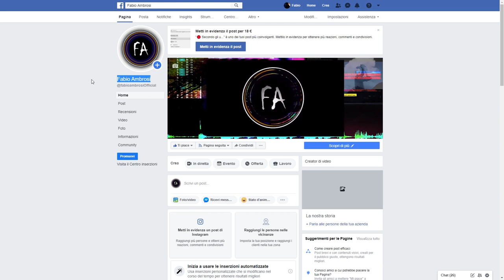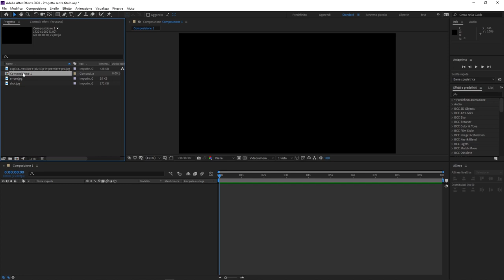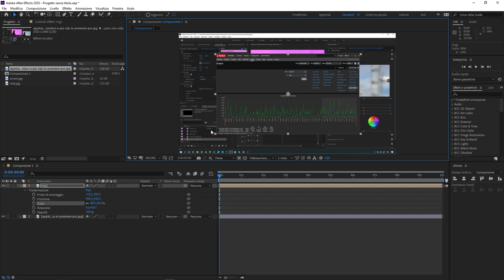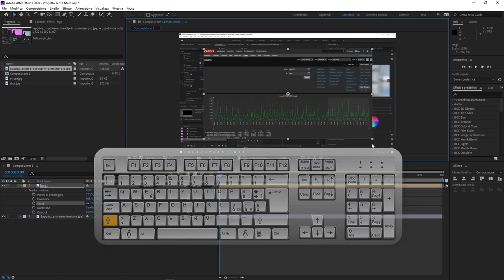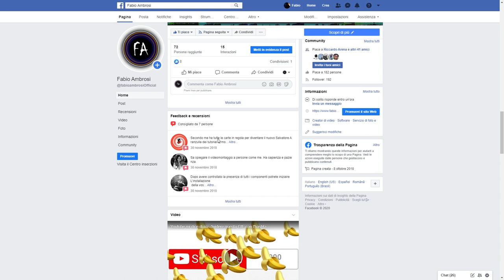#05 - Proprietà livello: Posizione, Rotazione, Scala e Opacità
Corso di After Effects: ogni livello in After Effects ha delle proprietà Trasformazione. In particolare, in questo video tutorial vedremo le proprietà Posizione, Rotazione, Scala e Opacità comuni a tutti i tipi di livelli. In particolare vedremo:
- Come posizionare un livello
- Come ruotare un livello
- Come scalare un livello
- Come controllare l'opacità di un livello